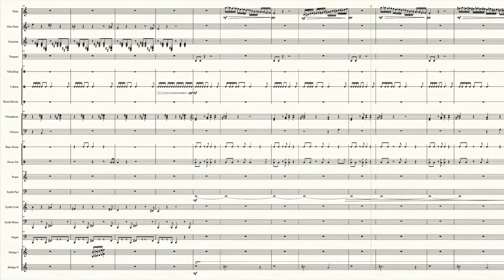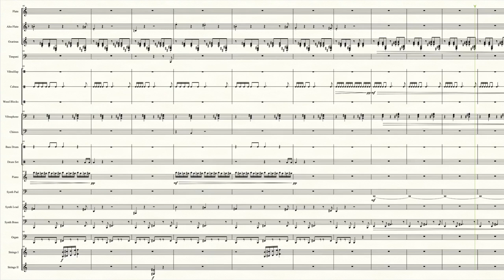Exposed (RuneScape 2) - Transcribed Score